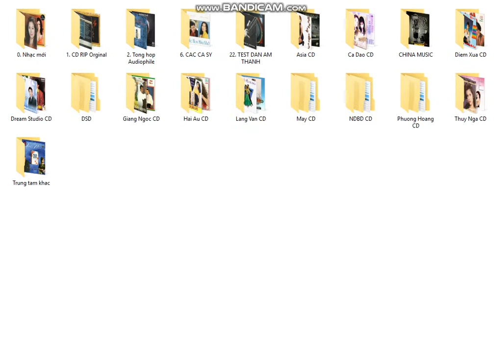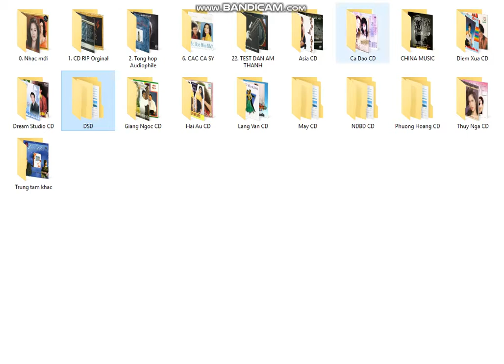Nguồn Nhạc Lossless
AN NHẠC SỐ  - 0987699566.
Giải Pháp Nhạc số chất lượng cho người chơi nhạc số.
Bán Ổ Cứng Chứ Nhạc theo các gói yêu cầu.